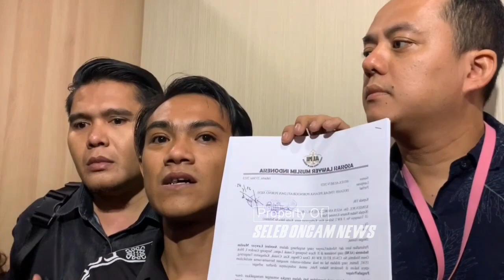ASOSIASI LAWYER MUSLIM ADUKAN VIDEO MIRIP REBECCA KLOPPER KE MABES P0LRI